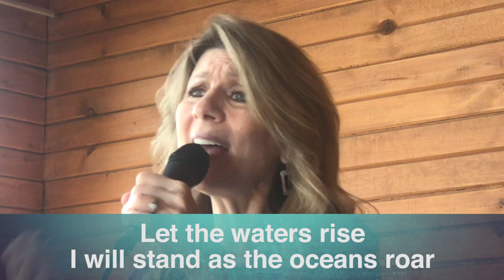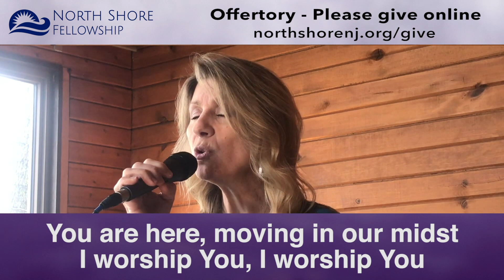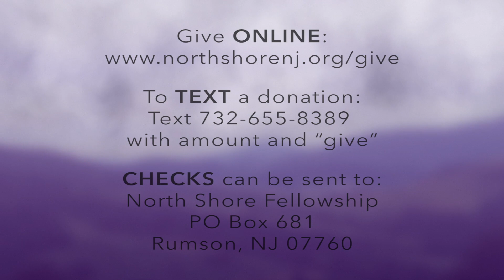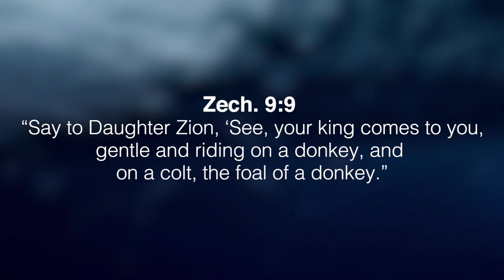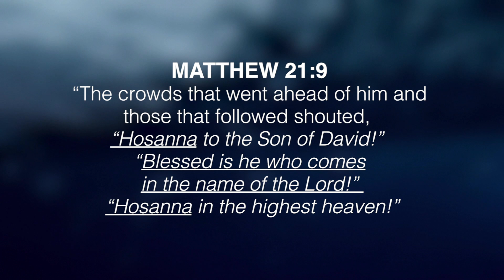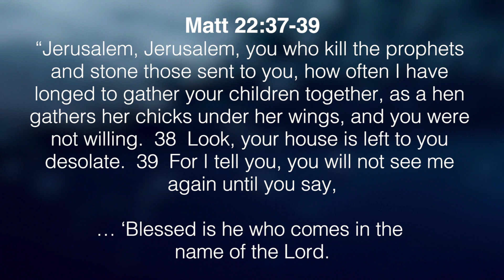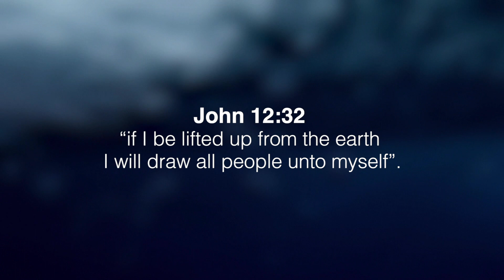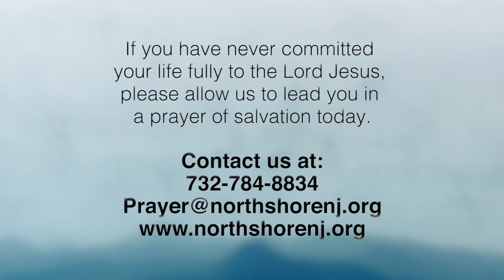North Shore Fellowship - Palm Sunday 2020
April 5th 2020 Palm Sunday Worship Service with Pastor Raphael Giglio, with music by Dave & Stephanie DiPietro, Aly Giglio and Phoebe & Abby Giglio.
Produced by Bill and Grace Higgins.